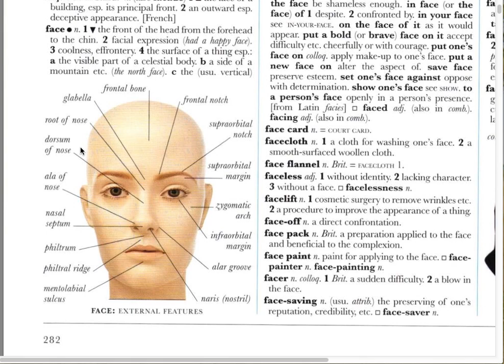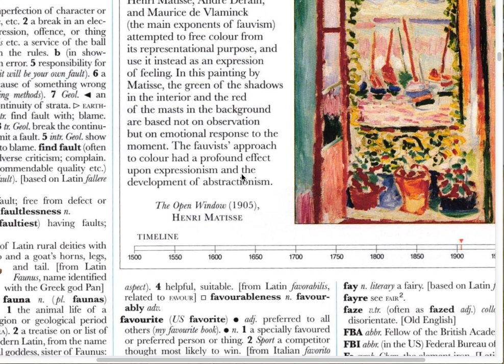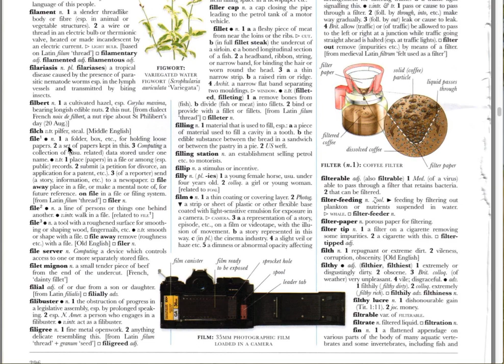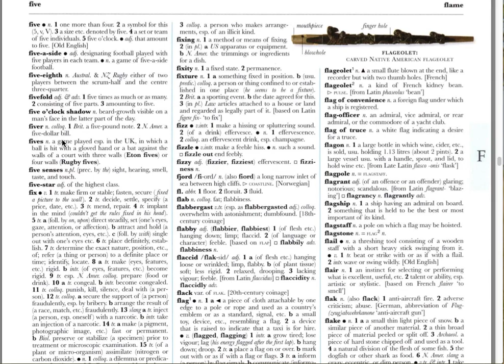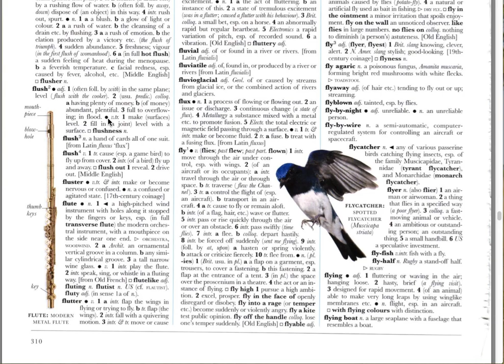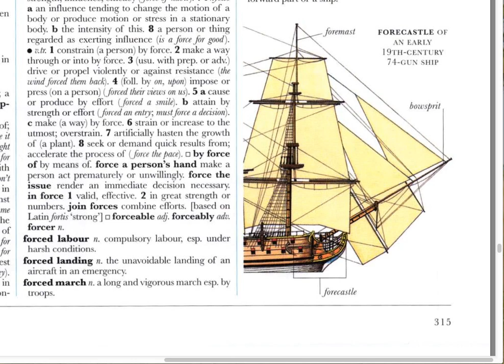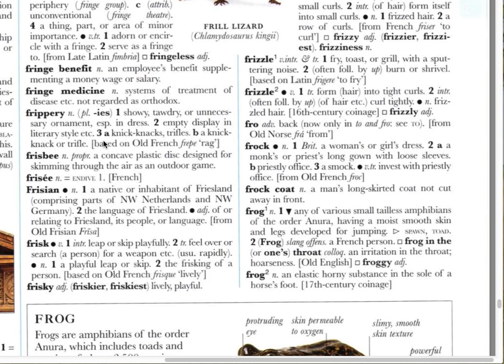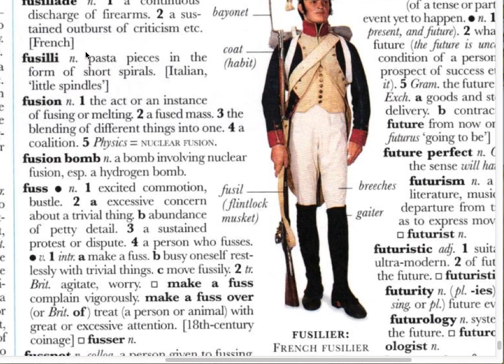그 유명한 옥스포드 영영사전 F 그림, 세부 명칭 있음. DK ILLUSTRATED OXFORD DICTIONARY F by young jin Cho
사전으로 사용하셔요. 이 세상에서 제일 좋은 옥스포드 사전